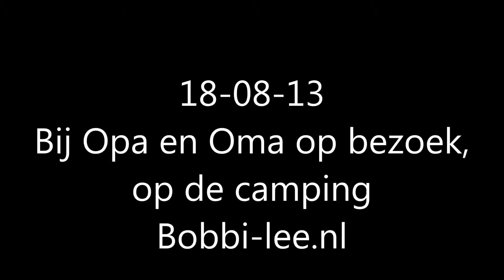Bij Opa en Oma op bezoek op de camping. Lekker buiten zitten.#153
18-08-13. Bij Opa en Oma op bezoek op de camping. Altijd leuk om daar heen te gaan. Bij mooi weer lekker buiten zitten en veel spelen. Er valt van alles aldaar te doen. Jammer dat het zo ver is. Anders waren we zeker er vaker aanwezig.